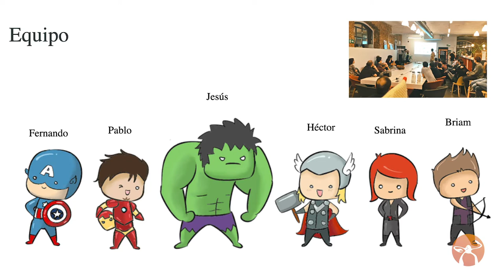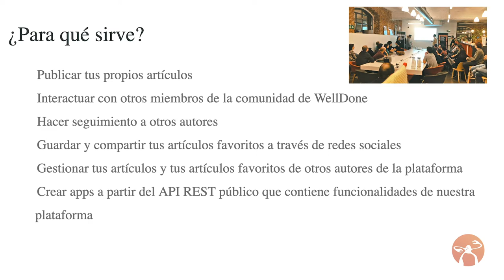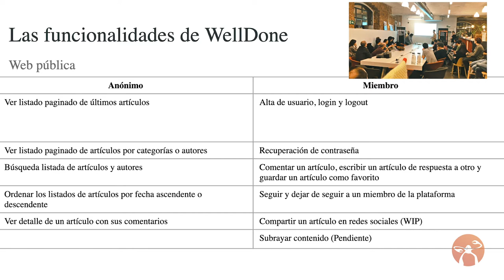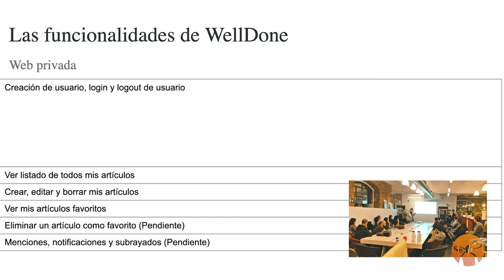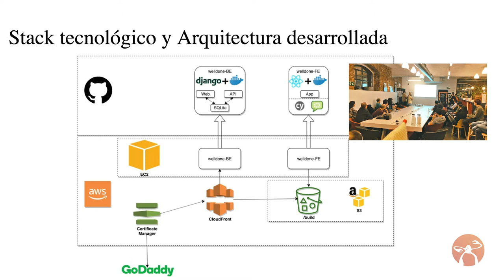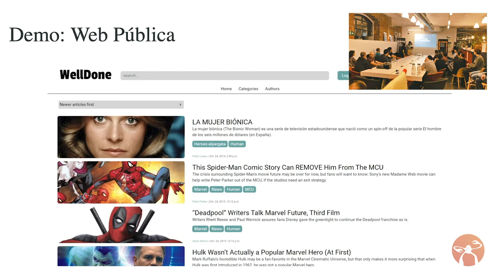Well Done - Proyecto Final del Full Stack Web Bootcamp - Enero 2020